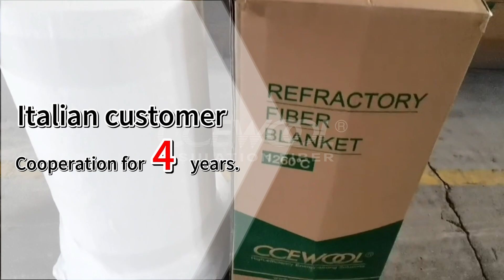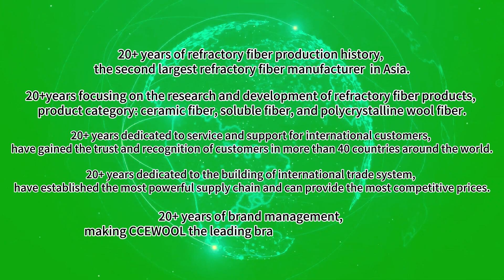CCEWOOL Ceramic Fibre Blanket 50mm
CCEWOOL ceramic fibre blanket 50mm Delivery

This is Italian customer's repeat order. We have cooperated with each other for 4 years.

This time, customer ordered one container of CCEWOOL ceramic fibre blanket. Density: 128kg/m3. Dimension: 50*1020*3660mm.

CCEWOOL ceramic fibre blanket insulation will not peel off under rapid temperature change between hot and cold conditions because they are porous products composed of fibers intertwined with each other. Moreover, they can resist bending, folding, twisting, and mechanical vibration. Therefore, in theory, they are not subject to any sudden temperature changes.

We have over 20 years of international trade experience and are familiar with international procurement standards in the field of insulation fibers, solving customers' purchasing concerns. We have a professional shipping service team which can provide customers with high quality transportation service and protect customers' cargo during transportation.

CCEWOOL - The Most Reputable Brand in the Refractory Fiber Field for Over 20 Years
20+ years of refractory fiber production history, the second largest refractory fiber manufacturer  in Asia
20+years focusing on the research and development of refractory fiber products, product category: ceramic fiber, soluble fiber, and polycrystalline wool fiber.
20+ years dedicated to service and support for international customers, have gained the trust and recognition of customers in more than 40 countries around the world.
20+ years dedicated to the building of international trade system, have established the most powerful supply chain and can provide the most competitive prices.
20+ years of brand management, making CCEWOOL the leading brand in refractory fiber field.

North American Warehouse Sales
Our warehouses located in Charlotte, USA, and Toronto, Canada, are well-equipped with ample stock, enabling us to offer efficient and convenient delivery options to our customers throughout North America.